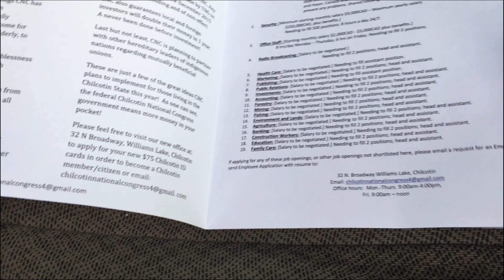📰CHILCOTIN NATIONAL CONGRESS LAUNCHES FREE MONTHLY NEWSLETTER📰